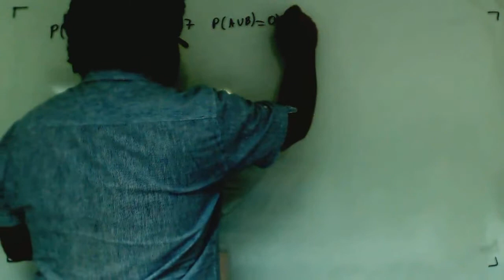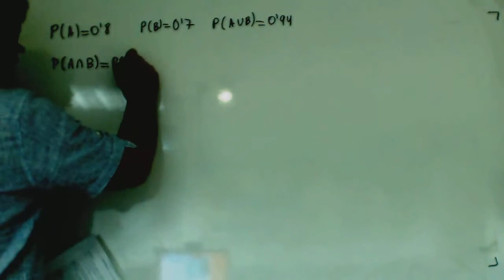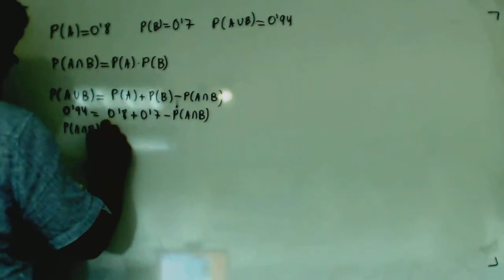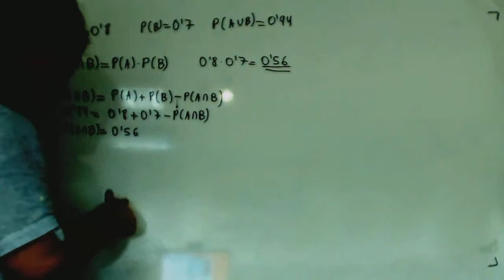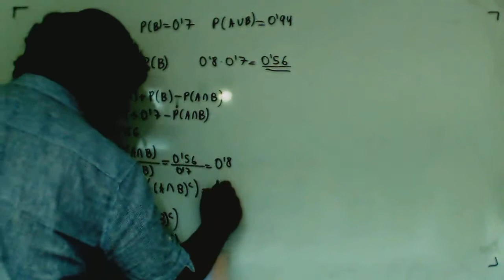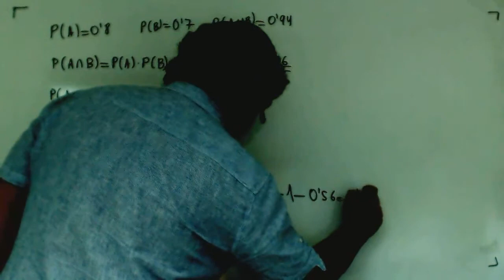Probabilidad Selectividad Problemas con A y B Matematicas 2º Bachillerato Academia Usero Estepona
Probabilidad Selectividad Problemas con A y B Matematicas 2º Bachillerato
Problema que causa dificultades a los alumnos y alumnas. Es importante no solo que sepan las fórmulas. Más importante es que las entiendan. Y los gráficos ayudan muchísimo.